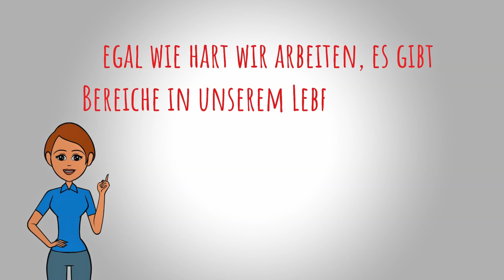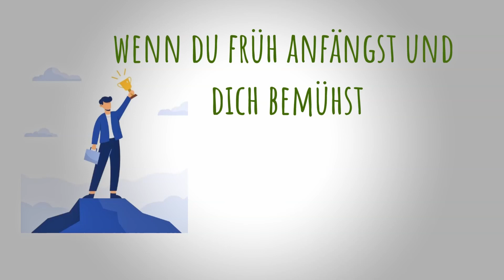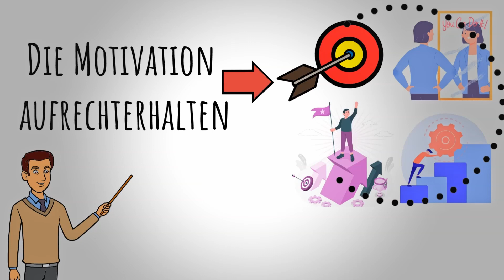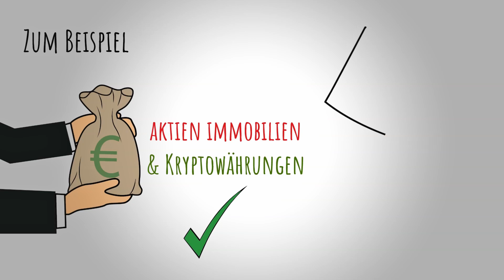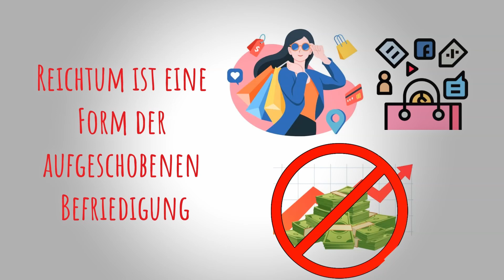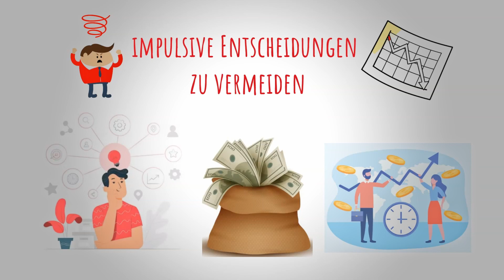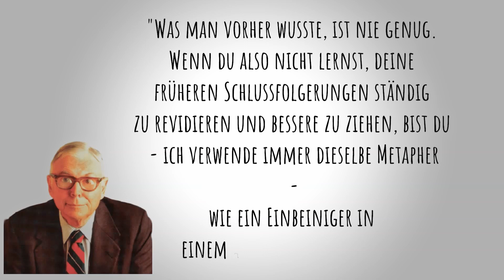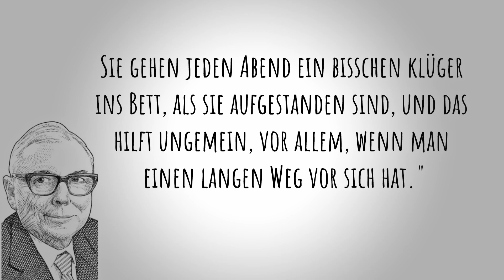6 Prinzipien für Vermögensaufbau 2023 Charlie Munger | Finanzieller Erfolg 2023 | Investieren 2023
In diesem Video enthüllen wir die sechs Prinzipien für den Vermögensaufbau, die vom erfolgreichen Investor und Philanthropen Charlie Munger für 2023 empfohlen werden. Wenn du daran interessiert bist, deine finanzielle Zukunft zu verbessern und Wohlstand aufzubauen, solltest du dieses Video nicht verpassen.

Du wirst lernen:

Wie du dich selbst motivieren kannst, um finanziellen Erfolg zu erzielen.
Das Prinzip des Zinseszinseffekts und warum es der Schlüssel zu langfristigem Wohlstand ist.
Wie Diversifizierung dein Vermögen schützen und sein Wachstum fördern kann.
Warum Genügsamkeit der Schlüssel zu effektiver Vermögensbildung ist.
Wie Rationalität und Disziplin dich dabei unterstützen können, deine finanziellen Ziele zu erreichen.
Warum kontinuierliches Lernen der Schlüssel zu finanzieller Weisheit und langfristigem Erfolg ist.
Diese Prinzipien können dir dabei helfen, dein vorhandenes Geld effizienter zu nutzen, deinen Wohlstand zu vermehren und deine finanziellen Ziele zu erreichen. Erfahre, wie du nachhaltig Vermögen aufbauen und ein finanziell unabhängiges Leben führen kannst.

2. Meine Videos stellen keine Anlageberatung dar. Ich berichte nur aus meinen Erfahrungen und möchte darauf hinweisen, dass Investitionen an der Börse zu Totalverlusten des eingesetzten Kapitals führen können.